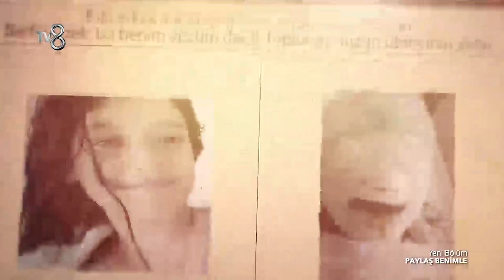Berfin'in Annesi Olay Gününü Anlattı | Paylaş Benimle 7. Bölüm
Paylaş Benimle 7. BölümündeBerfin'in Annesi Olay Gününü Anlatt

Sunuculuğunu Uzman Psikolog Gökhan Çınar'ın üstlendiği “Paylaş Benimle” her hafta farklı hayatları ele alacak.

Uzman danışman psikologlardan oluşan ekibinde görev alacağı programda, katılımcılar yaşam hikayelerini, dönüm noktalarını, duygularını ve umutlarını Uzman Psikolog Gökhan Çınar'la paylaşacak.
“Paylaş Benimle” konuklarının hayat hikayeleri seyircinin yüreğine dokunacak ve herkesi kendi hayat hikayesinde bir yolculuğa çıkartacak. Paylaştıkça anlamanın, anlaşılmanın ve umut etmenin önemine işaret eden “Gökhan Çınar'la “Paylaş Benimle” izleyiciyle buluşuyor